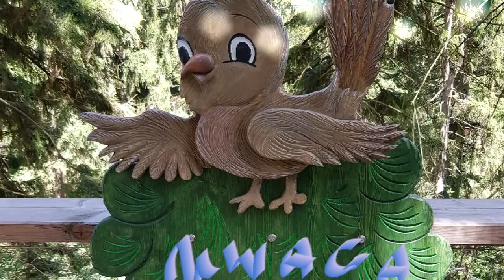Wyprawa do Czech 2018